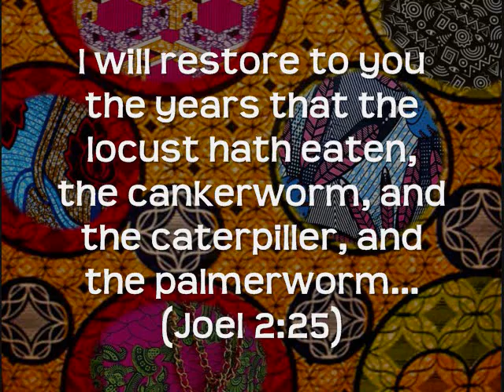Restore, Restore ♫ | Original Music | CC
SCRIPTURAL SOUNDS. "Restore" is an original song by Scriptural Sounds.